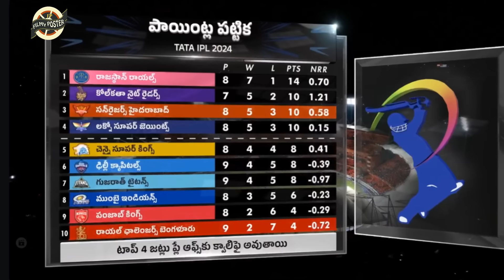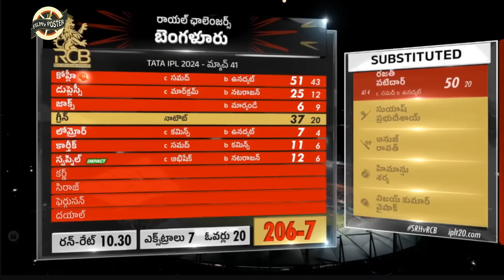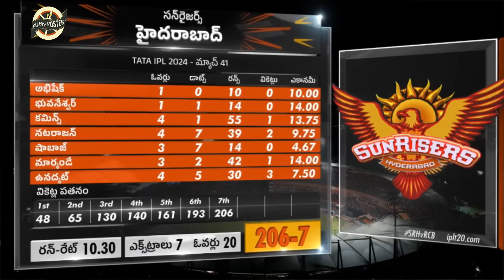RCB Won By 35 Runs Against SRH In Match 41|SRH vs RCB Match 41 Highlights|IPL 2024 Latest Updates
RCB Won By 35 Runs Against SRH In Match 41|SRH vs RCB Match 41 Highlights|IPL 2024 Latest Updates|Filmy Poster